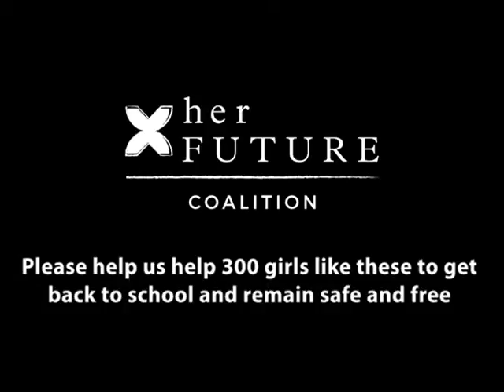Send 300 Girls Back to School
A poignant personal account of the importance of education and the challenges of the COVID second wave, from two young girls growing up in the red light area and urban slums of Kolkata